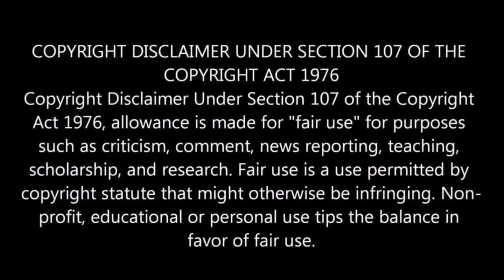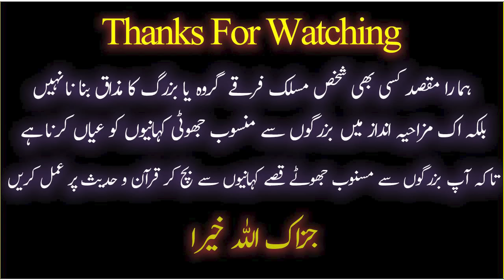😱 Mufti Sammar Abbas Ki Engineer Ko Gali Se RAJU ? | Engineer Muhammad Ali Mirza 😍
9:00AM - 1:00PM
2:00PM - 5:00PM